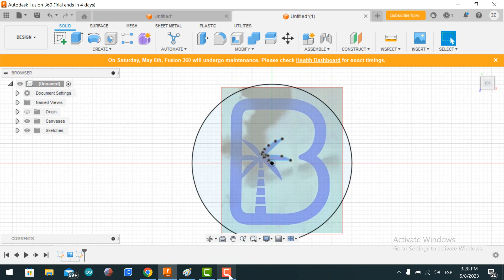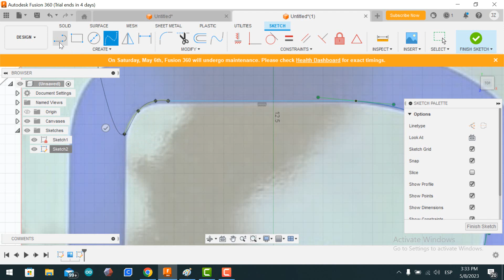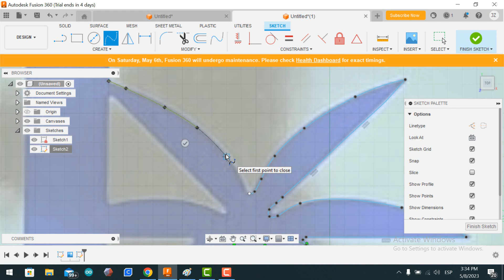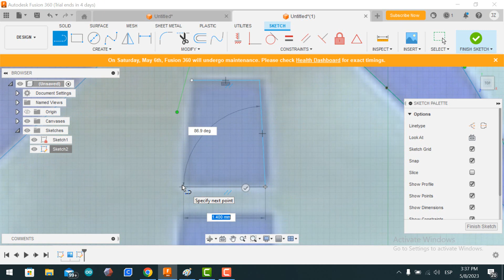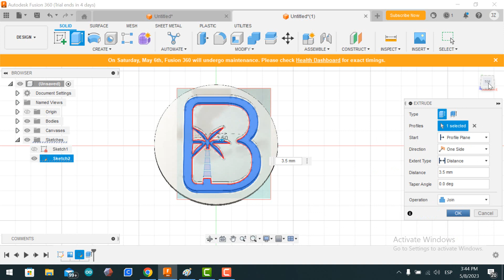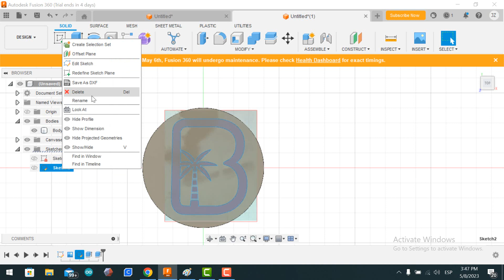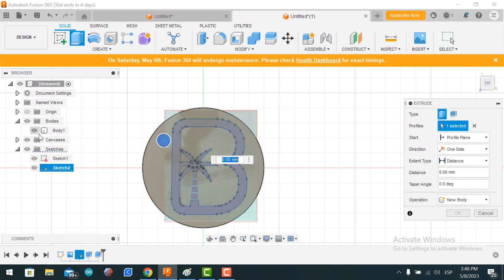CURRENCY OF ACCESS BIGBUS MIAMI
MONEDA DE ACCESO O RECUERDO DE TU VISITA AL BUS DE MIAMI DONDE TE PASEA POR TODAS LAS PARTES MAS LLAMATIVAS DE MIAMI